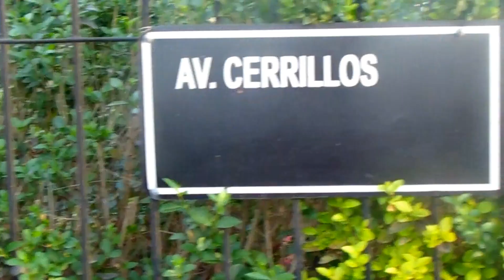VO ESCUCHA NO MA-ANTE TODO SUPERARSE (BEAT LOCKOTELLEZ,PRODUCE TR3, HIPHOP CHILENO 2013)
link descarga disco
VO ESCUCHANO MA-RAPERO HASTA LOS COCOS.

DISCO: RAPERO HASTA LOS COCOS
PRODUCE: TE ROMPO LA RAJA RECORDS
CAMARA: JUAN GUERRA
AÑO 2013

ESTE TEMA ESTA DENTRO DE NUESTO PROXIMO DISCO A SALIR "RAPERO HASTA LOS COCOS" MANTENIENDO EL UNDERGROUND DESDE QUE EMPESAMOS EN ESTO.
SALUDOS A LA GENTE QUE NOS APOLLA.

VO ESCUCHA NO MA